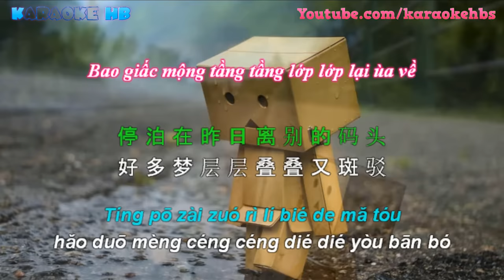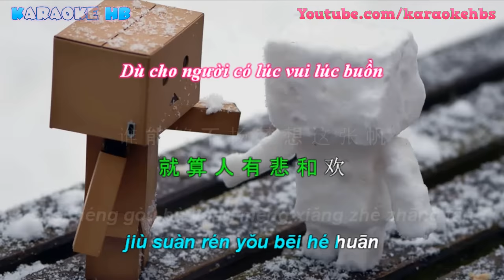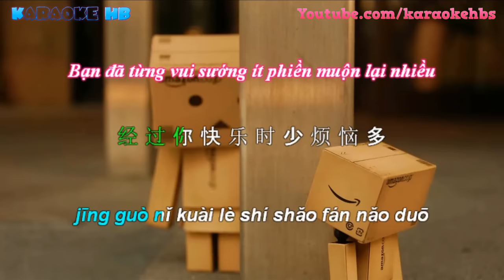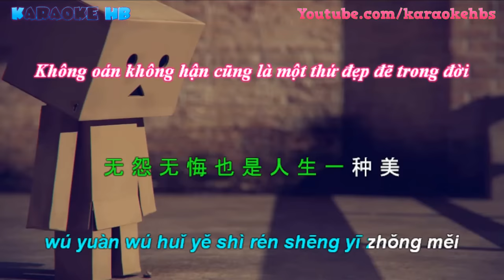Mưa Trên Cuộc Tình Nhạc Hoa | 珍惜 - 孫露 [ Vietsub + Kara Pinyin ]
Học Tiếng Trung Qua Bài Hát Có Phiên Âm
Learning Chinese Through Songs Chinese Traditional Music
Ca khúc nhạc hoa : Trân Trọng
Tiếng Trung : 珍惜
Phiên Âm : Zhēn xī
Ca Sỹ : 孫露
Video by Hùng Bùi.